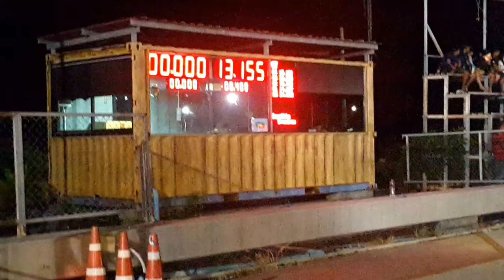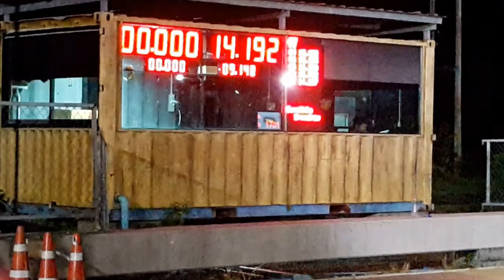A1 240661 เทพหลังถนน แทร็ก ระอุ เช้งคัน 10,000 หัวกินเต็มๆ(29)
A1 240661 เทพหลังถนน🚦24 นี้แทร็ก ระอุ  เช้งคัน 10,000 หัวกินเต็มๆ

🔹สไตล์ หลังถนน  แบทเทิล 🚘
ตาต่อตา💯
ฟันต่อฟัน💯
🏆ลุ้นๆ ระทึก ทั้งทีมงาน และ คนดู 😜

🚗แว้นหลังถนน ในสนาม มีที่เดียว ที่นี้

หลังถนนแล้วงั้ย. สักรอบ มั้ย
 🔹จะแข่งรึจะคุ่ย💯
  🔹ท่าข้อง... จอดออกก้ได้นะ
🚗 บอกคำเดียว ว่า มันส์!

🚦โดย พี่โด้ รองเท้าซิ่ง ณ สงขลาสปีดเวย์ จร้า🚦